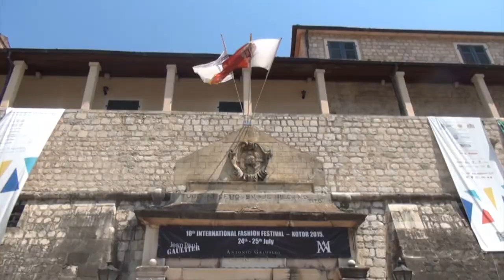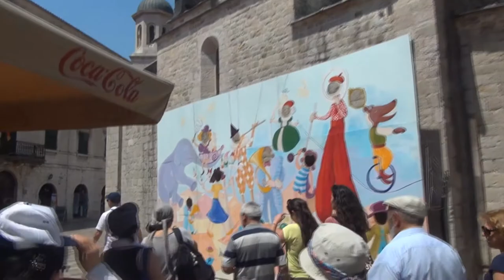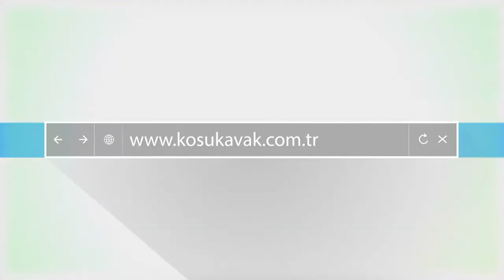Belgesel Tadında Karadağ'da Devri Alem (3.Bölüm)